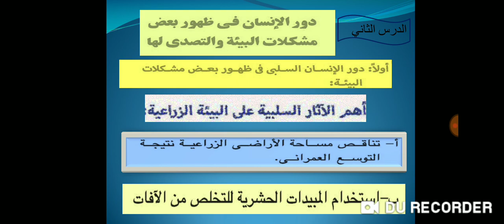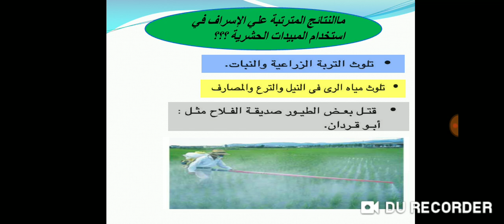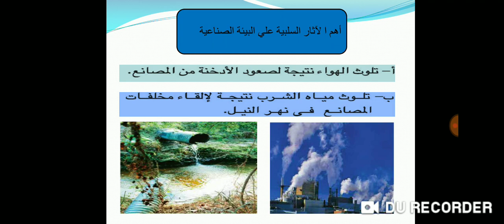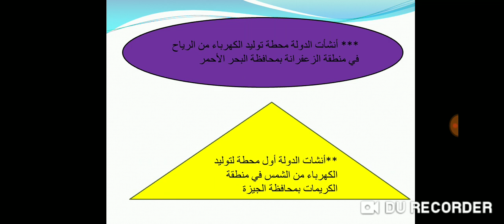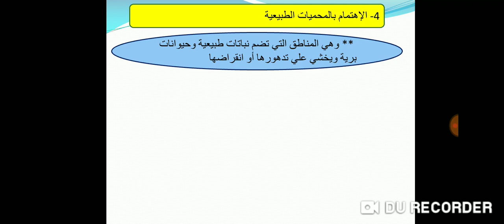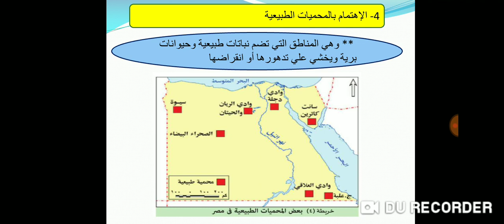دور الانسان في ظهور مشكلات البيئة - 4ب دراسات